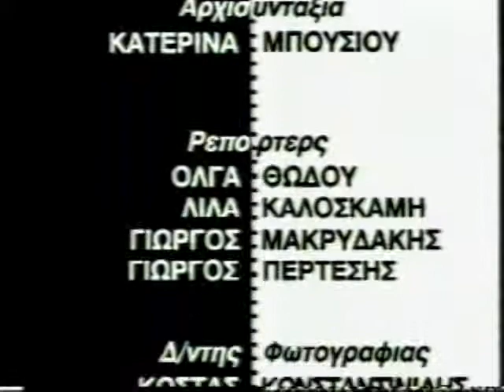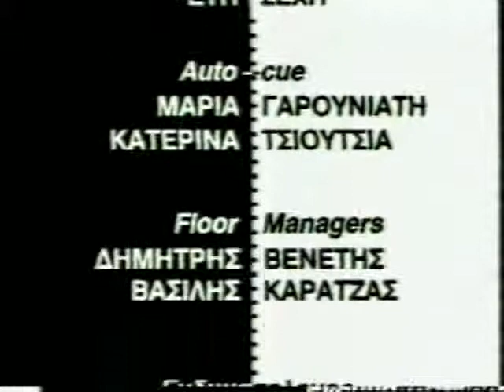ΑΠΟΣΠΟΝΤΑ 04/05/1995 Μέρος 3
Με τους Μαρία Νικόλτσιου και Δημήτρη Αυγέρο
Καλεσμένοι Αντιγόνη Δέλλου, Αλέξανδρος Συρόπουλος